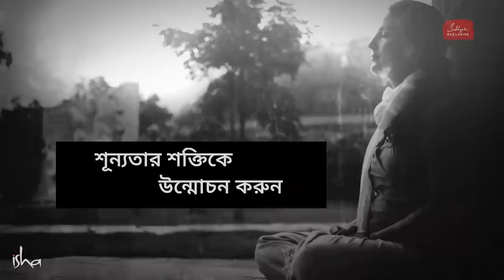ধ্যান করতে বসে মন চঞ্চল হয়ে উঠছে কেন? | The Reason Why You Are Struggling To Meditate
ধ্যান করার হাজারো চেষ্টা করেও কি ধ্যান করতে পারছেন না? হয়ত বসছেনও ধ্যানে কিন্তু তার মাঝেই কি মন চঞ্চল হয়ে উঠছে? এমন হলে, দেখে নিন আজকের ভিডিওয় এর কী সমাধান দিচ্ছেন সদগুরু |